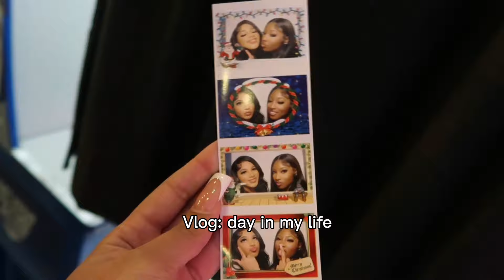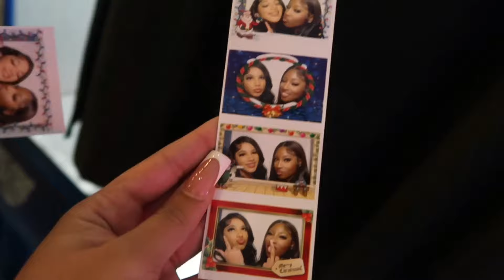Vlog: spend a day with me | grwm, taking pics, kicked out the mall & more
Hey guys  💗

itzdesss0